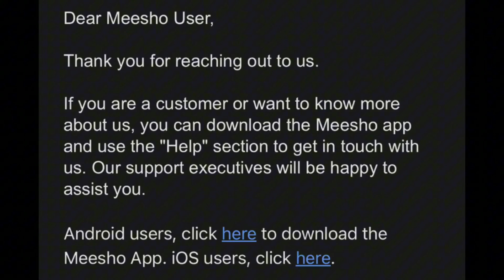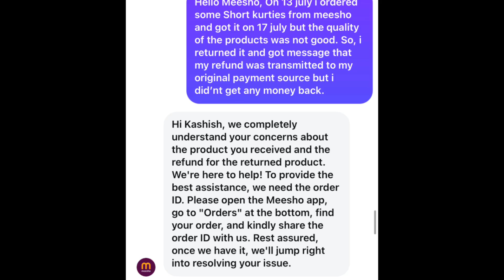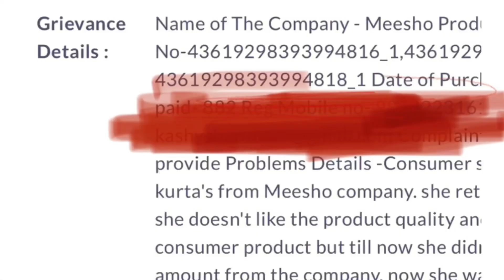UPDATE* i sent Legal Notice to MEESHO😱|| Their response? My refund?